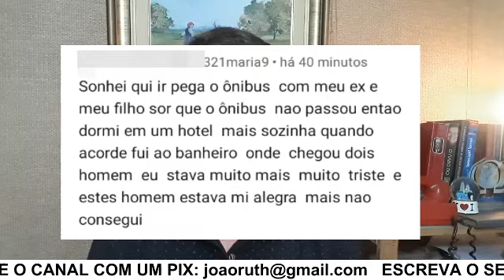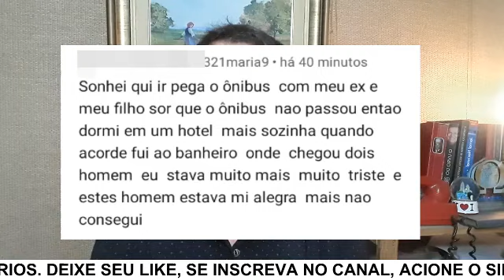SONHAR COM EX E O FILHO. O QUE SIGNIFICA?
Bem-vindo ao Canal Sonhos e Visões com João Ruth, o lugar onde os mistérios do subconsciente se tornam claros. Aqui, mergulhamos nos recantos mais profundos da mente humana para decifrar os enigmas por trás dos sonhos. Se você já se perguntou o que seus sonhos realmente significam, este é o lugar certo para estar. Acompanhe-nos enquanto exploramos os símbolos, padrões e mensagens ocultas que se manifestam enquanto você dorme. Prepare-se para uma jornada fascinante pelo mundo dos sonhos e descubra o que o seu subconsciente está tentando lhe dizer.